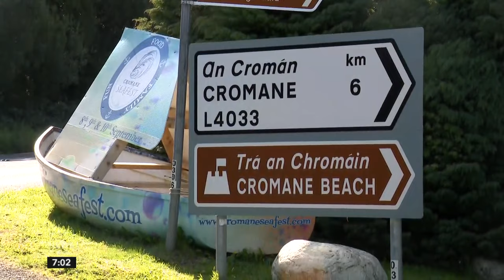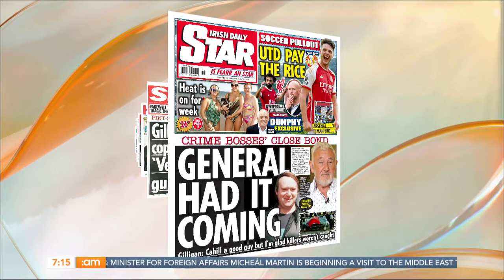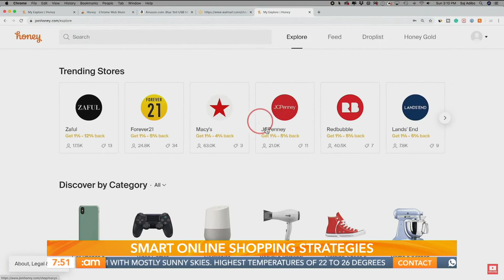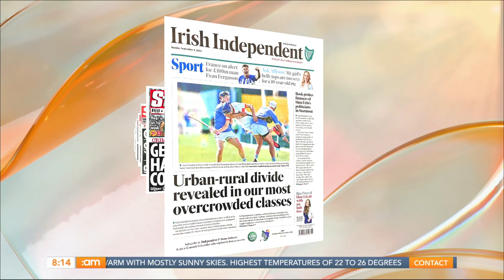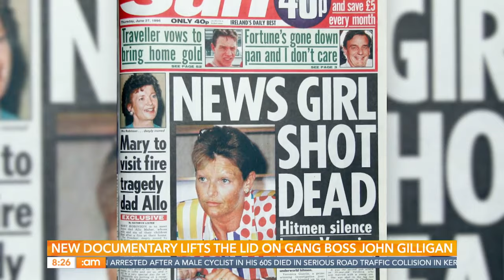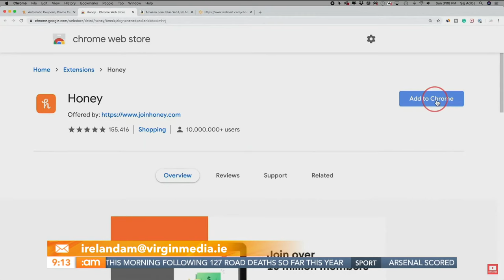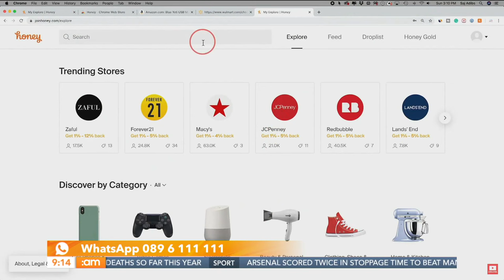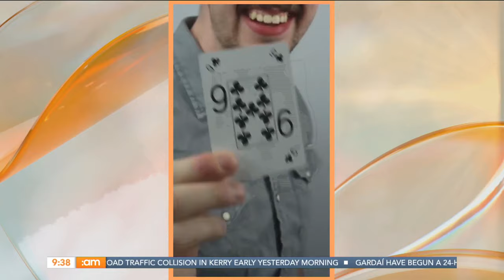Joe Jonas & Sophie Turner, John Gilligan Documentary & MAGIC Card Tricks | Ireland AM (04/09/23)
IT'S A MANIC MONDAY 📈

⭐ Celeb drama breakdown

📽 Crime boss John Gilligan documentary

🛒 Online shopping strategies

✨ MAGIC card tricks

0:00 | Good morning
2:14 | News with Cliodhna Russell
9:02 | Headlines
20:43 | Online shopping strategies
27:46 | What caught our eye
32:36 | Crime boss John Gilligan documentary
42:57 | Buffalo chicken recipe
49:42 | Deric at The Curragh
57:28 | What caught our eye
1:00:44 | Setting boundaries with loved ones
1:10:27 | Tommy & Alan WOWED by magician
1:18:27 | Celeb drama with Ali Ryan